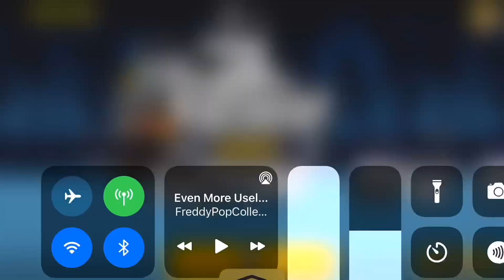Fighting otter in battle cats